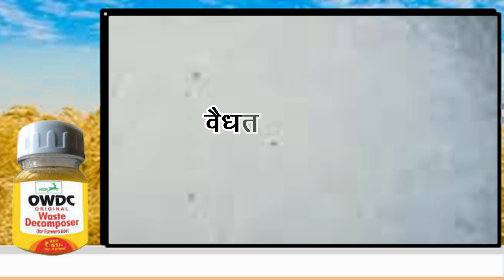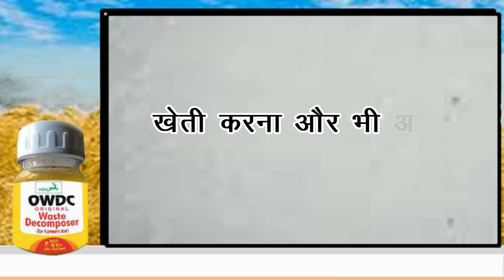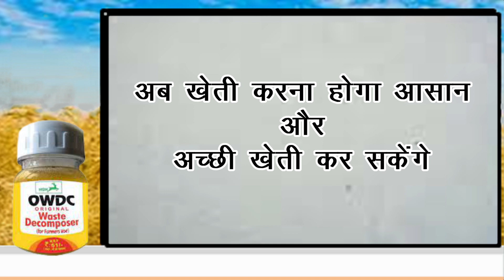ओरिजनल वेस्टडीकम्पोजर क्यों है पावरफुल | Why is Powerful Original Waste Decomposer Powerful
ओरिजिनल वेस्ट डीकम्पोजर बहुत सी खासियत होने के कारण यह पावरफुल है इसमें जीवाणु ज्यादा है जल्दी तैयार हो जाता है वैधता भी ज्यादा है